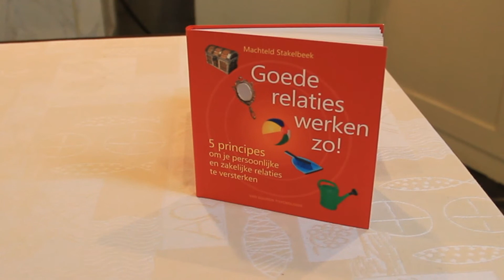film boekpresentatie "Goede relaties werken zo" ! door auteur Machteld Stakelbeek.